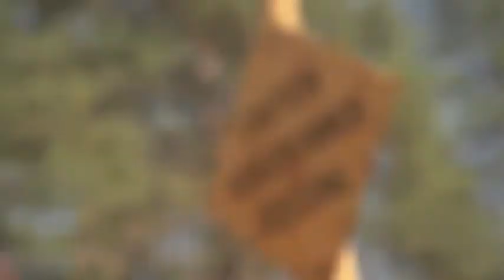Tita Davis 2014 Young Life Promo West County Young Life "Richmond Ca"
Young Life doesn't start with a program. It starts with adults who are concerned enough about kids to go to them, on their turf and in their culture, building bridges of authentic friendship. These relationships don't happen overnight — they take time, patience, trust and consistency. Join Us

Youth Leader Tita Davis West County Young Life "Richmond Ca"